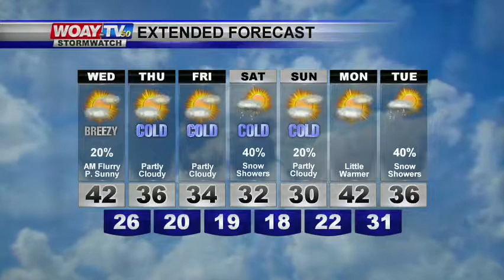12/5/17 Web Weather Forecast